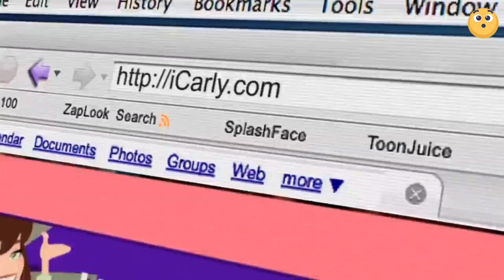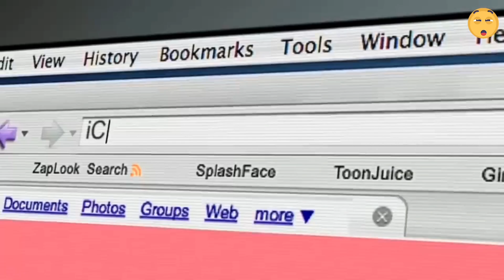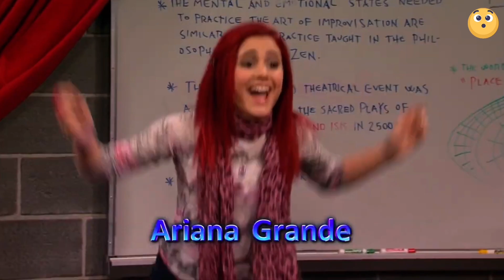Escándalos que Nickelodeon Trató de Ocultar a Toda Costa 😱🔥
Estos son los Escándalos que Nickelodeon Trató de Ocultar a Toda Costa 😱🔥 Manual de Ned